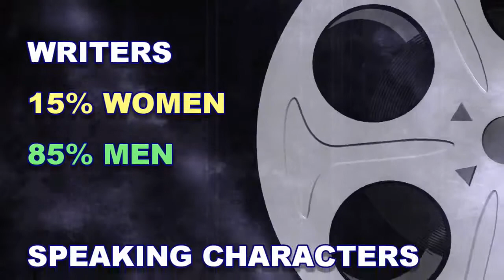GENDER INEQUALITY IN HOLLYWOOD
For every 5 men in Hollywood there is only 1 woman!